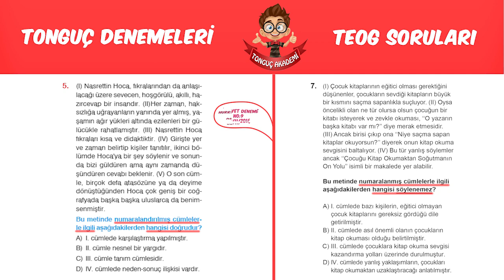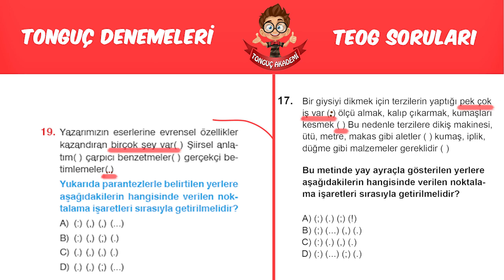TEOG'DA YİNE TUTTURDUK | TÜRKÇE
Her sene olduğu gibi bu sene de soruları bildik.

Hürriyet Denemelerimizi çözenler kazanıyor.